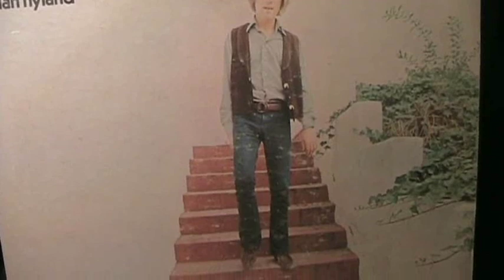Brian Hyland - Gypsy Woman - [simulated STEREO]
(version #1) - This 1970 #3 Classic Hit From Brian Hyland Was Never Released In True Stereo. It's Possible That The Song Was Never Recorded That Way. Which Is A Shame. Because Gypsy Woman Would Sound Even Better With Some Nice Channel Separation. Giving The Song Greater Depth And Warmth. Until An Original Stereo Master Is Discovered, This Simulated Stereo Version Can Serve As An Example Of What It Might Sound Like. I Hope You'll Enjoy This Creation By Mark "The Mix Fixer" And "MusicMike" Productions. Hear it on internet radio